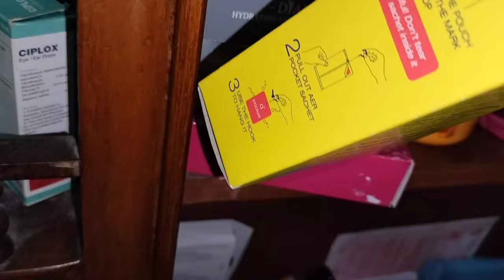Our first oats purchase 🍲 Bengali Vlog| Amader Dinolipi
✨More Vlogs✨

vlog
vloggers
vloggerlife
lifestyle
vlogginglife
prerona
samrat
Amader Dinolipi
amader dinolipi
bangla vlogging
kolkata bong
bong couples
Samrat Prerona channel
Prerona channel
bangla vlog
bengali vlog
family vlog